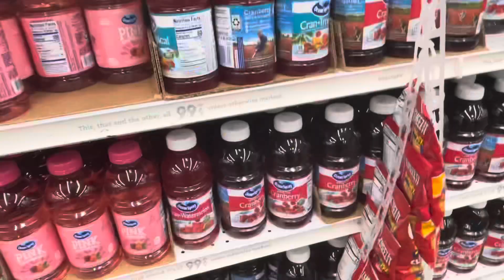We’re back! And we got a surprise!!